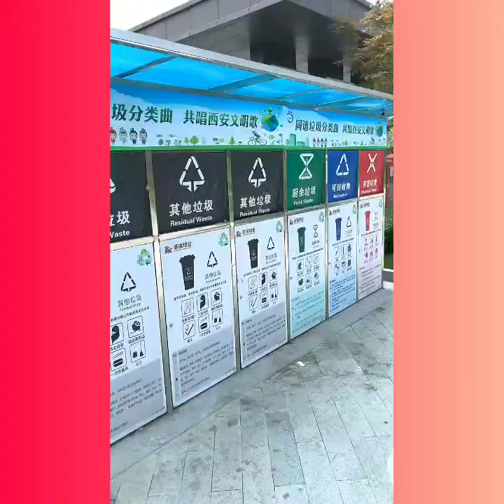Cool gadgets! Smart appliances, Home cleaning, Inventions for the kitchen, Makeup/Beauty #72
Cool gadgets! Smart appliances, Home cleaning, Inventions for the kitchen, Makeup/Beauty #71

✓ Smart Home Items synthesizes Versatile Utensils, smart gadgets and appliances, Creative Ideas, Smart Cool Gadgets, Home Appliances, Production Process You Must See, how to make everything, Creative Ideas That Are At Another Level, Secrets In The Profession, Smart gadgets - compact, Super strange strange - interesting...